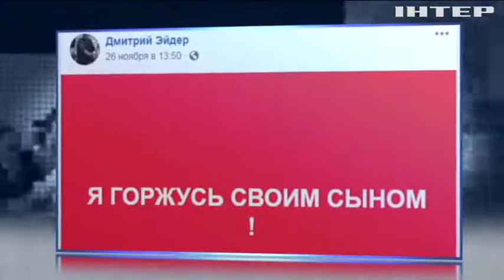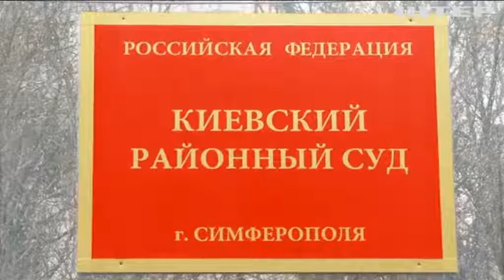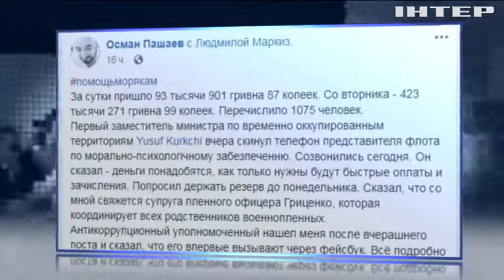Конфлікт в Азовському морі: хто опинився в полоні і як допомагають морякам?